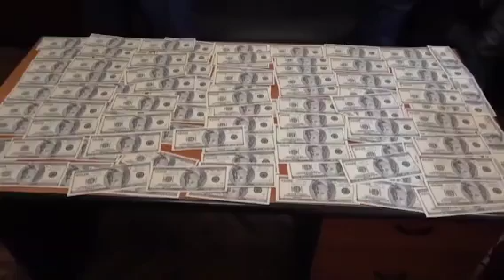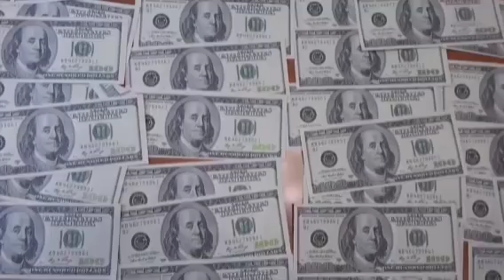ԱԱԾ-ն երբեք Աղվան Հովսեփյանին սենց Պոլին Չեր տվել